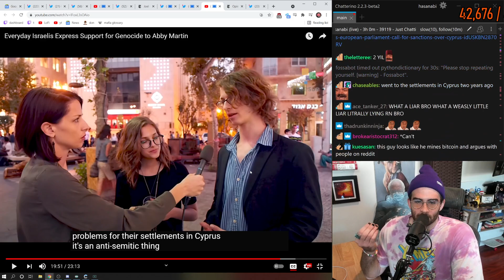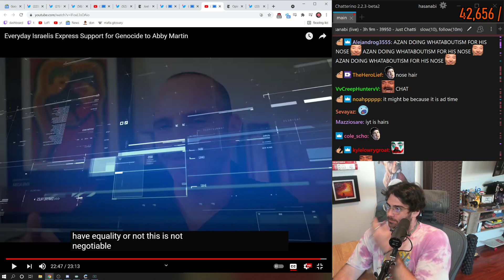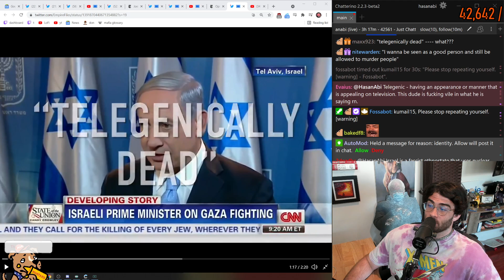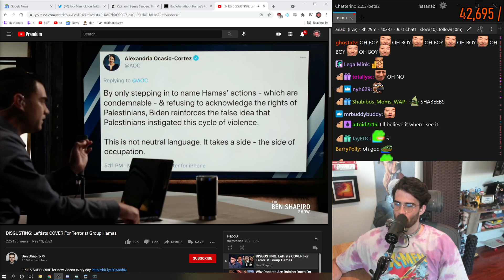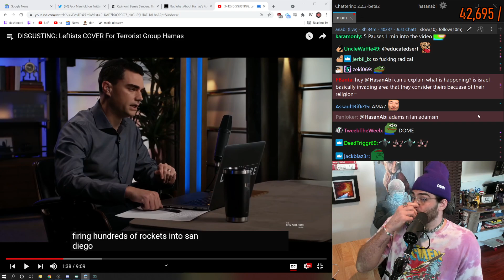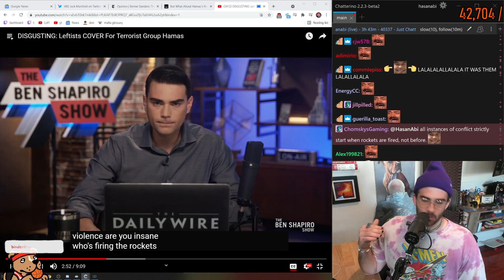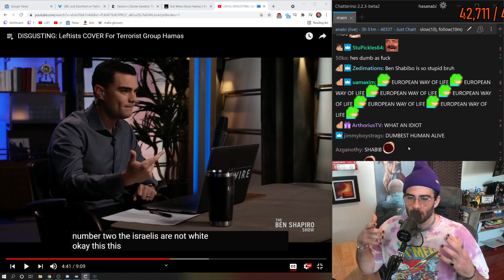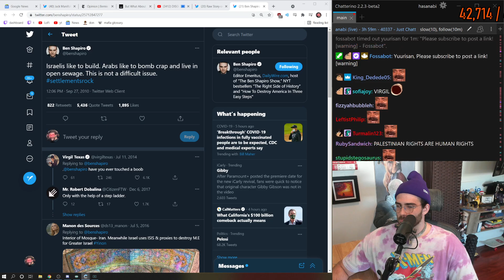HASANABI - ITS FRIDAY AND WE'RE MASK FREE NOT REALLY - 05-14-2021 - HOUR 4